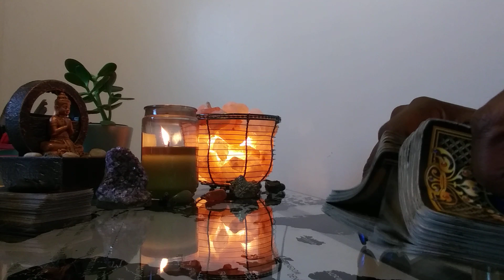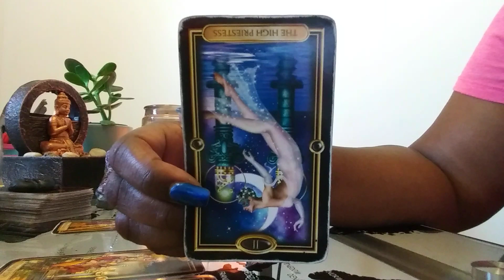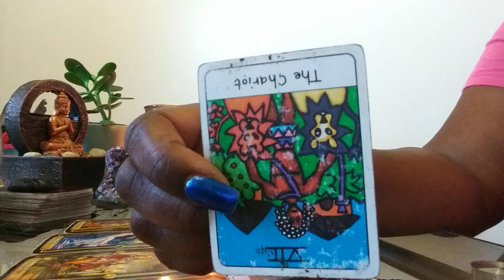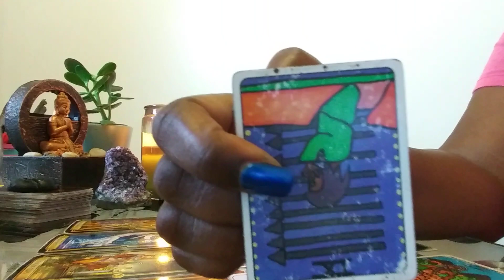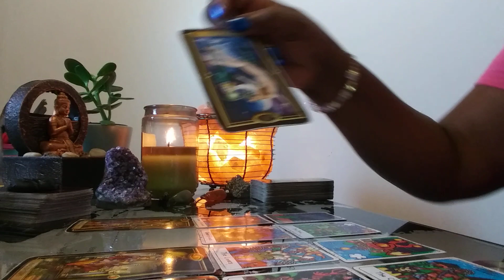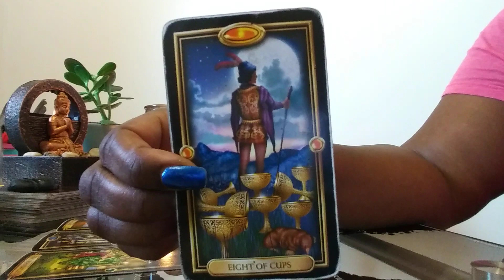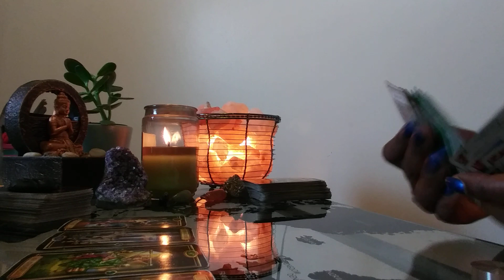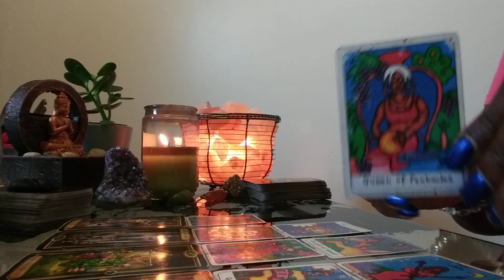Pisces July 15th - 31st: Making It Out Of The Storm!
Hi I'm D with 8th House Energy! Welcome to the channel!!

Background Music:Chill Study Beats 2 Instrumental & JazzHip Hop Music (2016)

Types of Readings Available and Costs:

Reading 1- 2 questions for $25
Reading 2 -4 questions for $50
Reading 3 -How They Feel About You Spread - $50
Reading 4 -Finding New Love Spread - $50 - This reading will provide guidance on how to find new love!
Reading 5 -Silent Enemy Spread - $50 - This reading will tell you who you need to watch (friends, family, colleagues).

How to Book Your Personal Reading:

Step 3: I reply back to your email within 24 hrs confimring receipt of payment and info for your reading. If you don't hear from me I didn't get your email. Try again!!